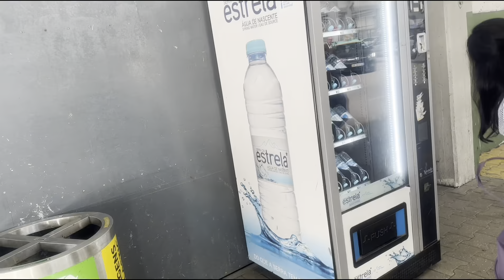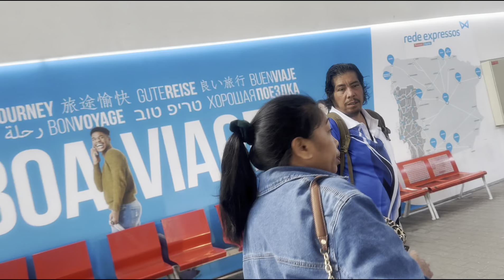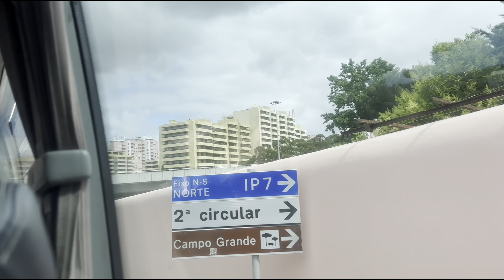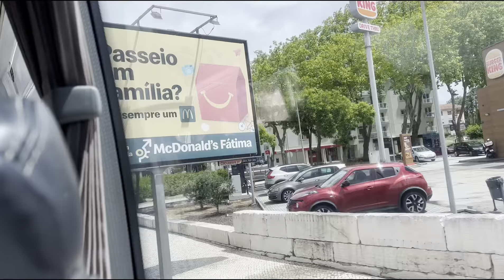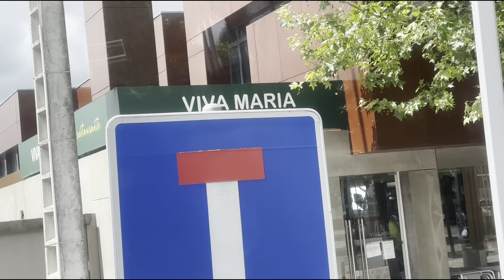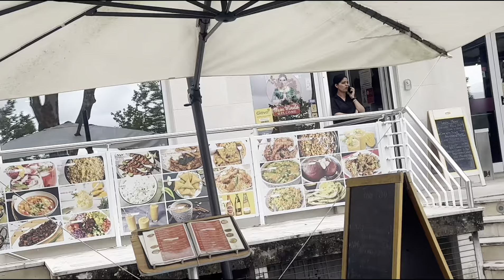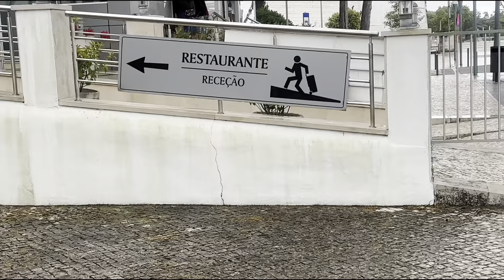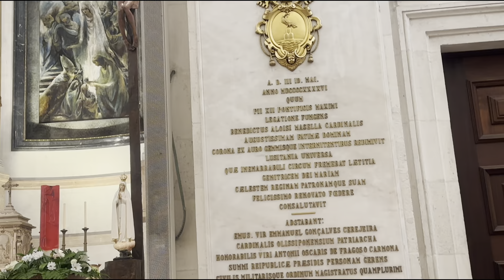PORTUGAL EM FATIMA 15 / 05 / 2024